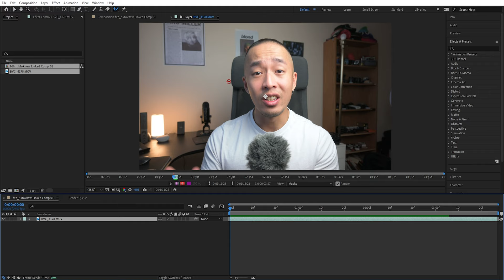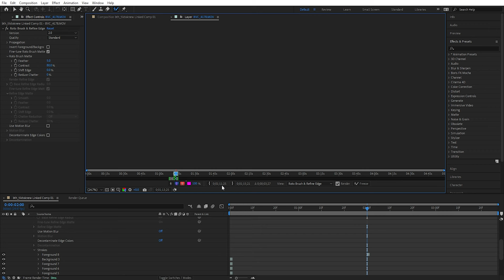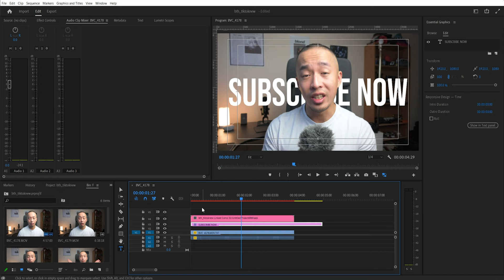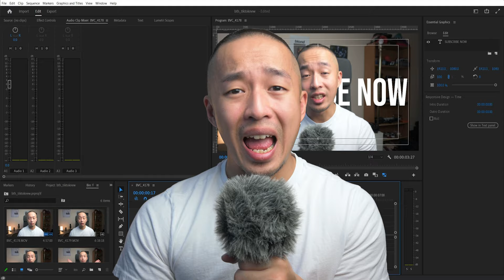How to remove ANY background from any video (Without Green Screen!)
How do you remove a background from video without a green screen in a video? I show you how in this video the pro way in After Effects.

📸 No idea how to use a camera?